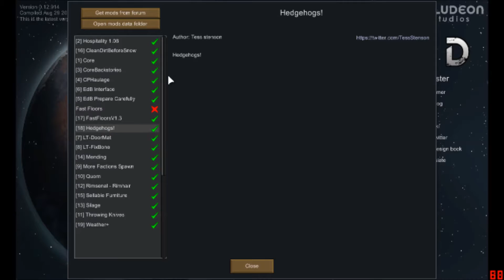Rimworld A12d Season2 #1 - Random Restart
Rimworld Alpha 12d : Confused Cats and Dogs, Advanced Animal tab, Mild Heart Attacks and Gravediggers for those necrophilia types.

- Randomly restarting a new Rimworld series.